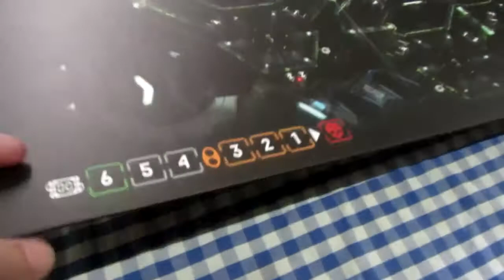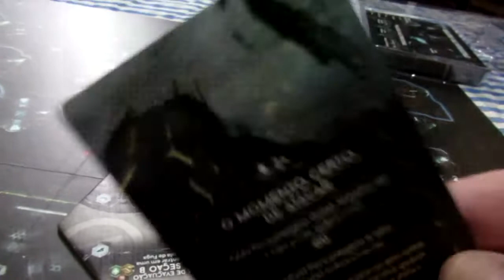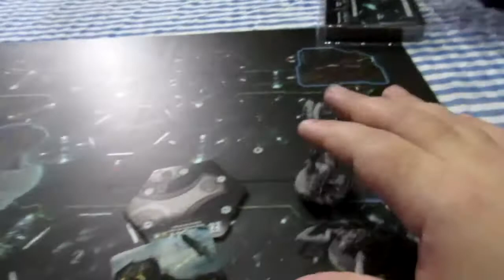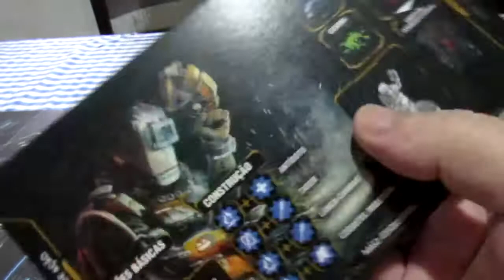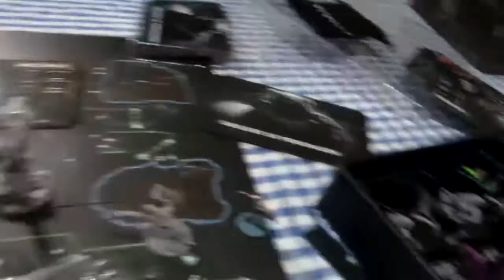Apenas um video rapido falando sobre os componentes do jogo Nemesis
Jogão esse viu